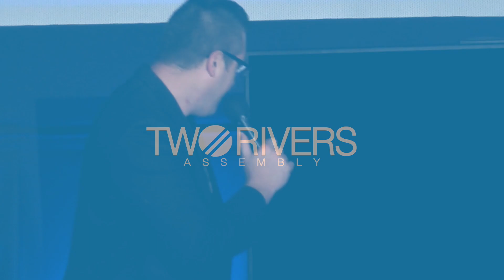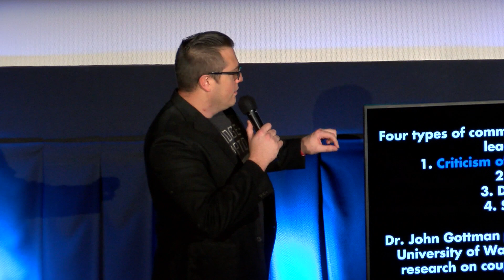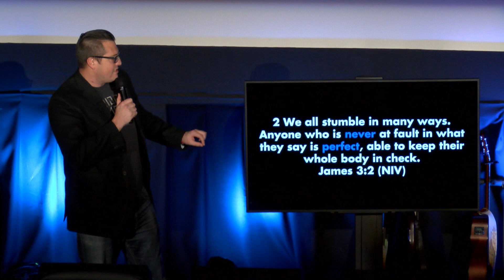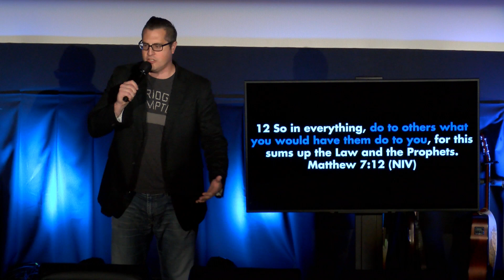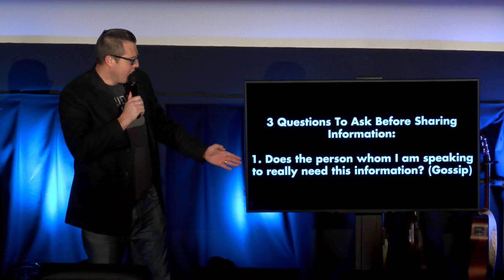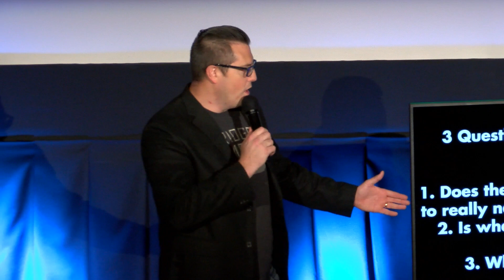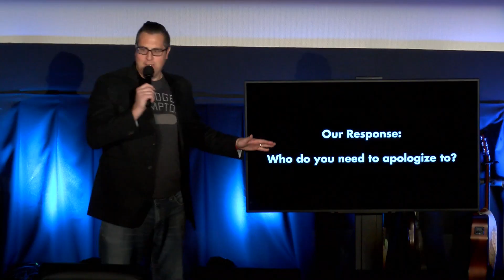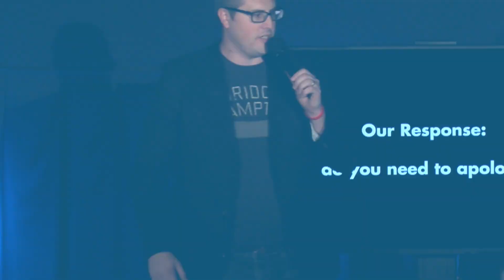Guard Your Tongue // Pastor Will Hampton